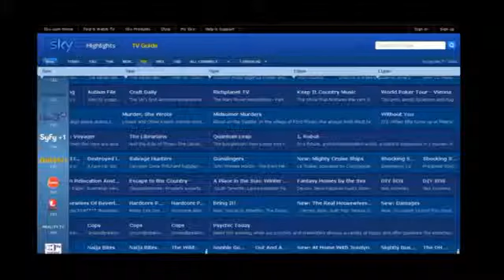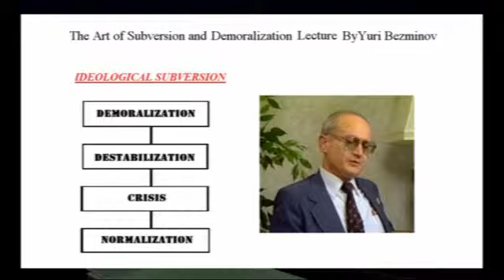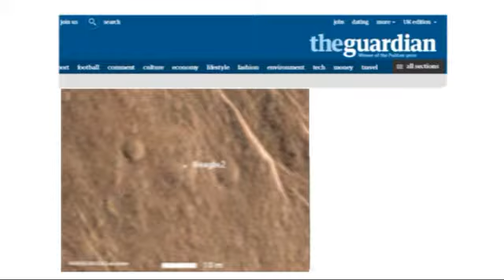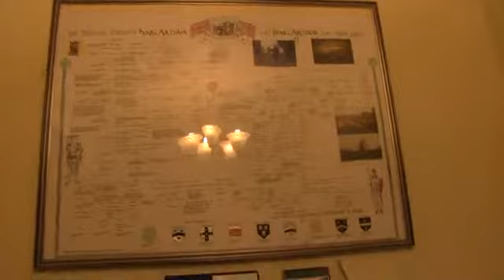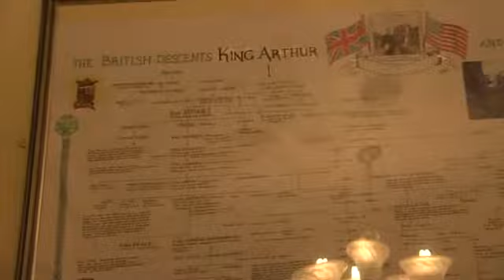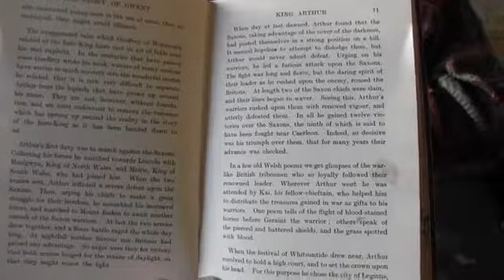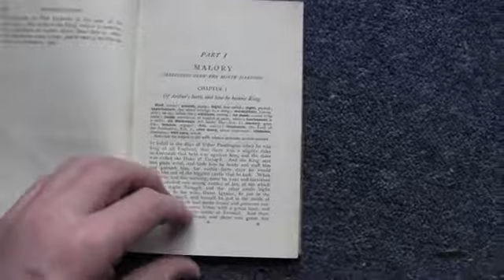Richplanet - Alan Wilson & UFO Witnesses - PART 1 OF 4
In today's show I am asking viewers to suggest who they would vote for in a new Richplanet survey. We are trying to find Britain's most subversive hero or role model. "Personalities" on mainstream TV are being used to steer our nation into thinking ignorance is fashionable and the pursuit of pleasure and wealth are the only reasons why we were put on this planet. I also catch up with historians Wilson and Blackett who discovered the probable resting place of King Arthur in the 1980's. Baram Blackett is still recovering from an alleged attempt on his life back in 2011, when something exploded under his bed causing a serious house fire putting him in a coma for 11 days. I also speak to three UFO witnesses. Jeff Simmonds sighted a massive rotating disc shaped craft in broad daylight in South Wales, which seems to be a hot spot of UFO activity.